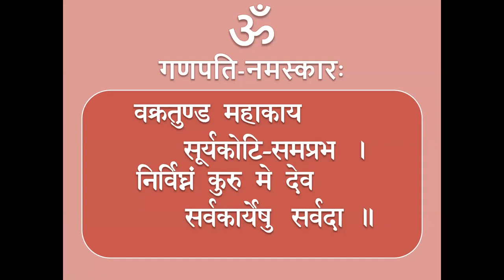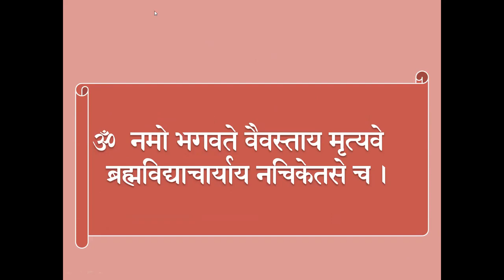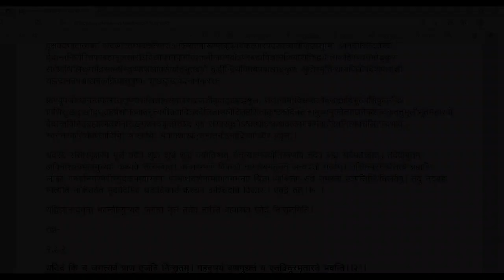Kathopanishad - 127 by Br. Sharan